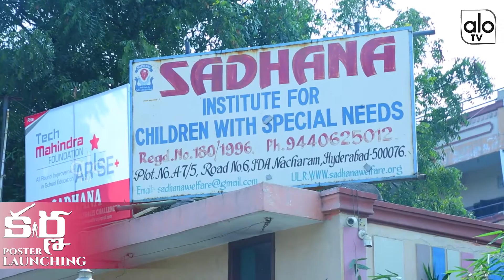TNR Daughter Launch karna Movie Song | TNR Family | Latest New Movies | ALO TV